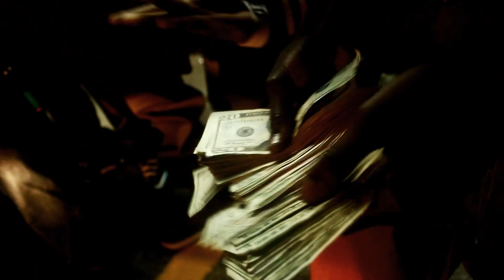Sully Stacka Feat. Dezi - Trap Nigga Music Video (B$G)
prod by Sully Stacka
Bout Money ENT
Dir:CrackDosja 2012
Louisville Ky